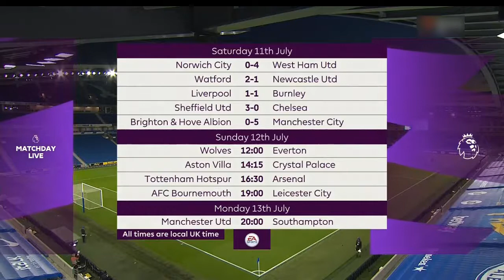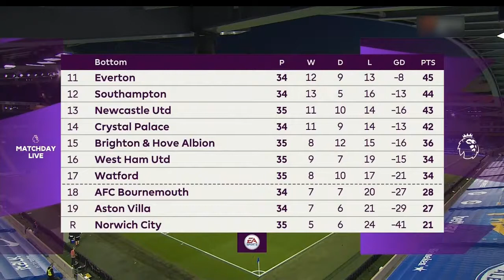Brighton vs Manchester City 0-5 Post Match Analysis: Sterling’s hat trick & Owen Hargreaves Analysis